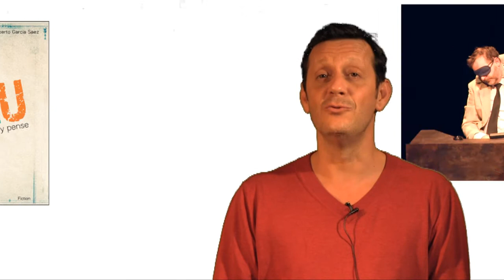Transparence, comédie onusienne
Interview de Roberto Garcia Saez, auteur de la pièce de théâtre, "Transparence ou Scotland Yard contre Romero" - Comédie onusienne.
A Paris, Vingtième Théatre jusqu'au 7 octobre 2012.
Sujet réalisé par Perrine Moitel